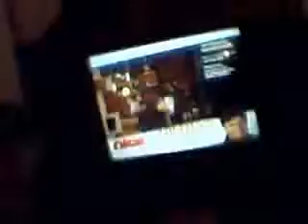random stuff on tv